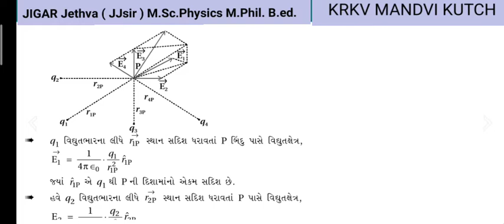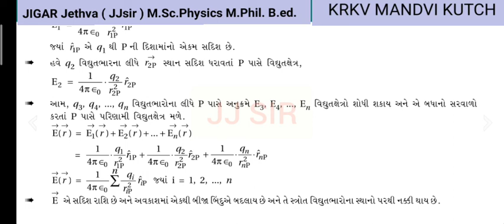Physics Class 12, chapter 1. what is Superposition principle for charges ?